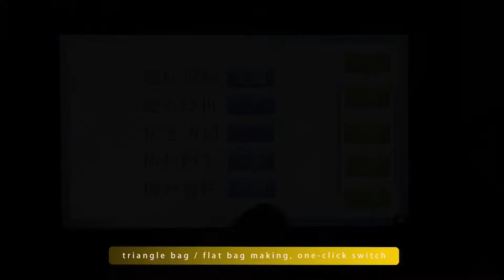2022年1月1日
What do you think about triangle packing machine? Our inside and outside packing machine has three modes . 👍🏻It's very nice.

     You can just packing the triangle bag,outside bag, inside and outside bag.It's a multi-purpose machine